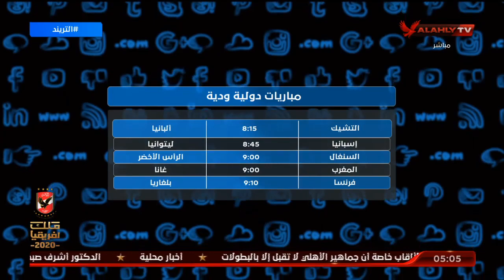تعرف علي أهم المباريات الدولية الودية اليوم | التريند